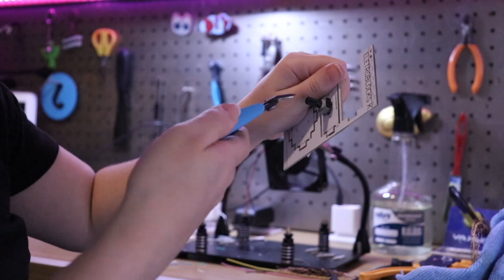EVOLUÇÕES NA MONTAGEM DOS ELETROBLOCKS!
venha ver como ficaram os novos painéis dos EletroBlocks e as evoluções da nossa produção